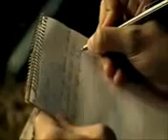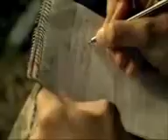Amor prohibido - DF ft TripleM & Dj Cambell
Esta rola esta super cool